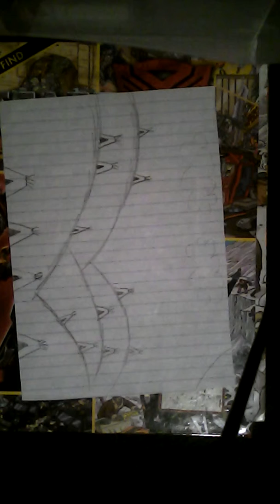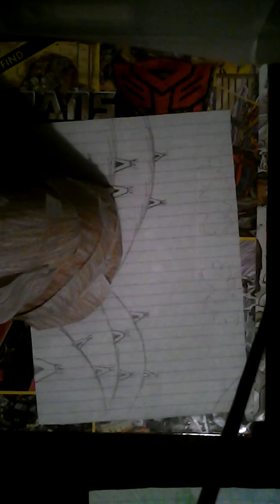Draling with Andy part2